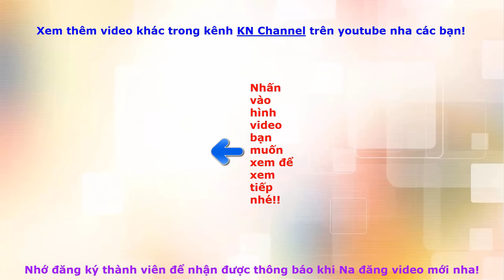BÚP BÊ KN Channel CÓ ROBOT LAU NHÀ RỬA CHÉN DỌN TỦ LẠNH PHỤ BA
Bé Na giới thiệu BÚP BÊ KN Channel CÓ ROBOT LAU NHÀ RỬA CHÉN DỌN TỦ LẠNH PHỤ BA